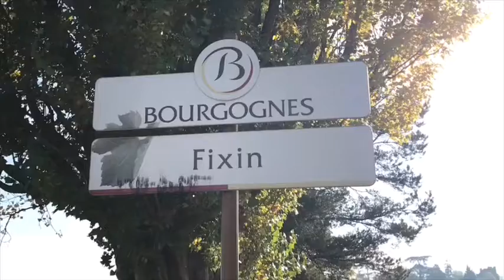Burgundy River Adventure with G Adventures and Lotus Global Tours